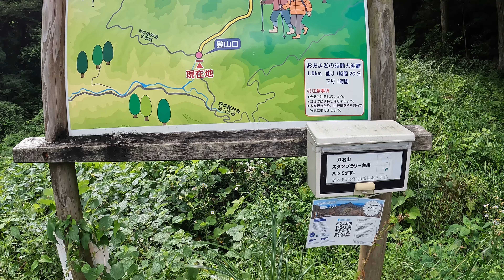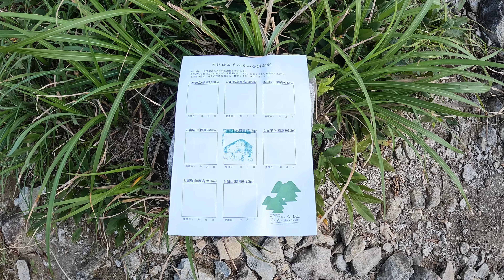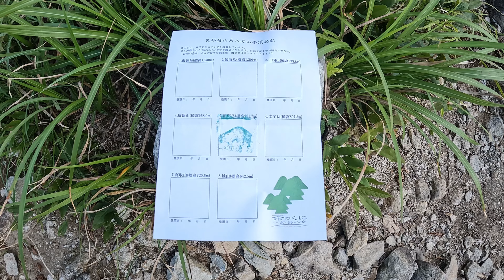【ハイキング】矢部の名低山 前門岳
今回は福岡県八女市矢部の前門岳(922ｍ)を紹介します。矢部には矢部八名山(前門岳・釈迦岳・御前岳・三国山・猿駈山・文字岳・高取山・城山)と呼ばれる山があります。
今回は夏に登りましたが、春の新緑、秋の空気が澄んだ季節などがお勧めです！
夏の暑い時期であればオオキツネノカミソリが咲く7月20日頃から8月初旬にかけてが良いでしょう。八名山を巡るスタンプラリーなどもありますので機会があればチャレンジしてみてはいかがでしょう？
※八女市観光課(矢部ある記)矢部の八名山HP